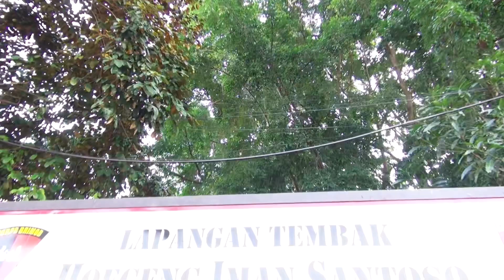Kepala BNN RI | Juarai Lomba Menembak di Ajang Kapolri Cup 2022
Kepala BNN RI, Dr. Petrus Reinhard Golose menghadiri sekaligus mengikuti kegiatan Lomba Menembak Kapolri Cup Perwira Tinggi Polri-TNI dan Media dalam rangka Hari Bhayangkara ke-76, bertempat di Lapangan Tembak Mako Korps Brimob Polri (Hoegeng Iman Santoso), Sabtu (11/6).

Dalam momentum kegiatan ini, Kepala BNN RI menunjukkan skill tingkat tinggi dalam menembak sasaran. Dengan tembakan-tembakan jitunya, Kepala BNN RI  berhasil menjadi juara dengan perolehan angka 149,2.

Kegiatan lomba menembak ini dibuka oleh Kapolri, Jenderal Pol. Drs. Listyo Sigit Prabowo, M.Si yang ditandai dengan shoot off di lapangan tembak. Usai pembukaan, Kapolri mengatakan pada awak media bahwa kegiatan ini merupakan bagian dari rangkaian kegiatan Hari Bhayangkara ke-76 sebagai wujud penguatan sinergitas antara Polri, TNI dan media. Kapolri mengatakan, selama ini, Polri dan media merupakan mitra di lapangan dalam penanganan masalah seperti pandemi covid, mudik, dan berbagai agenda kegiatan lainnya.

Melalui kegiatan hari ini, Kapolri berharap soliditas antara Polri, TNI dan media akan semakin kuat dalam pelaksanaan tugas di lapangan.

Kapolri juga mengatakan, beberapa agenda penting dalam waktu dekat sudah menunggu, seperti event internasional G-20, Hari Raya Idul Adha, peringatan HUT Kemerdekaan RI, serta sejumlah agenda politik seperti Pilkada. Oleh karena itulah, diperlukan persatuan dan kesatuan seluruh elemen termasuk media untuk mengawal semua kegiatan tersebut.

Di akhir sambutannya, Kapolri menyampaikan bahwa spirit dalam kegiatan pada hari ini perlu diglorifikasi sehingga menjadi semangat bersama dalam menghadapi berbagai tantangan di masa yang akan datang.

Sementara itu, Reza Arief Dewanto, S.I.K, Komandan Pasukan Gegana Korbrimob Polri, selaku Ketua Panitia Lomba Menembak Kapolri Cup Pati Polri-TNI dan Media melaporkan total peserta kegiatan ini sebanyak 438 orang yang terdiri dari Pati TNI, Polri, Pemimpin redaksi, dan wartawan.